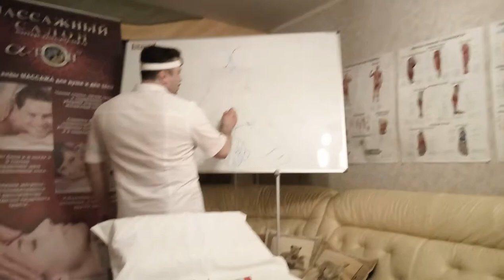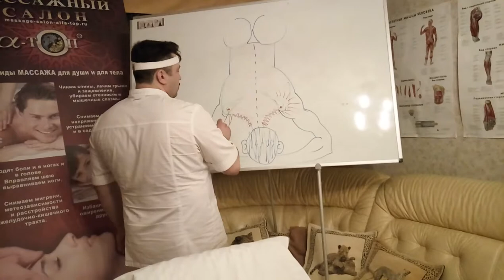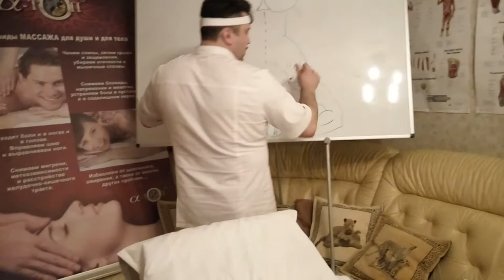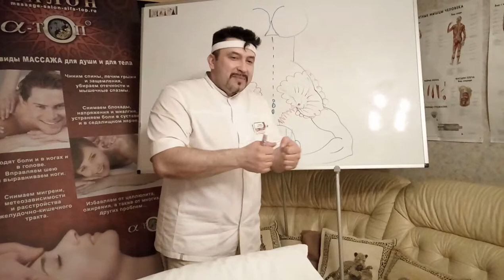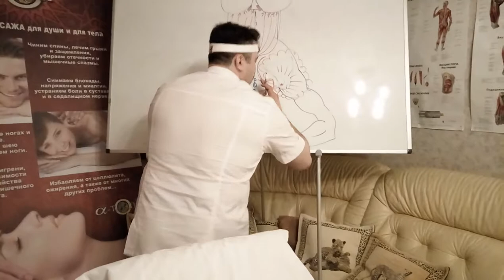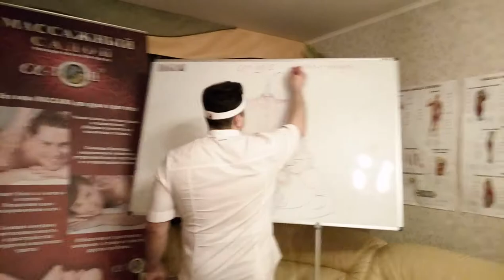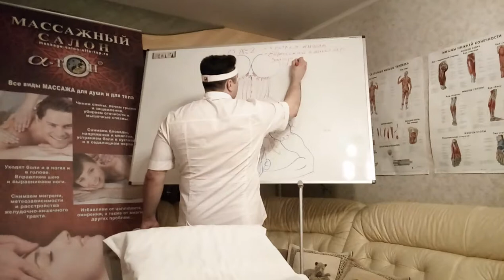Графическое отображение мануальных массажных приемов шейноворотниковой зоны. Ч-1